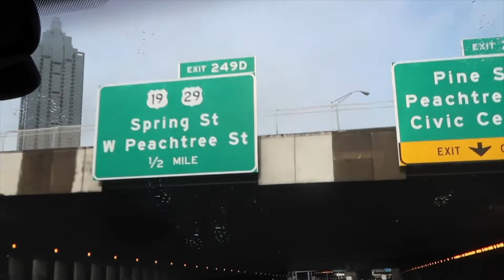fox theater MARQUEE CLUB experience w:my dad and sister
Hey guys! I hope this video y’all liked this video!I make sure turn you post notifications on so you know wen I post!

✰ the Christmas vibe - Philip e Morris
✰ dj quads - waiting for Christmas

luv ya lot's 💕